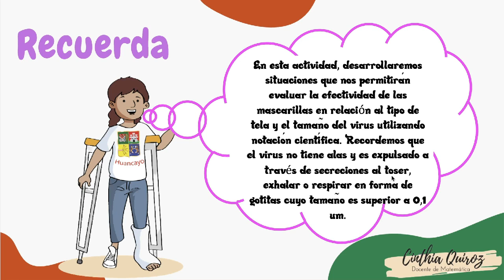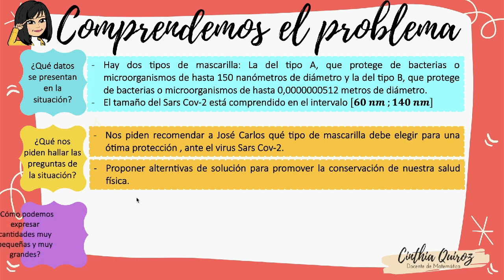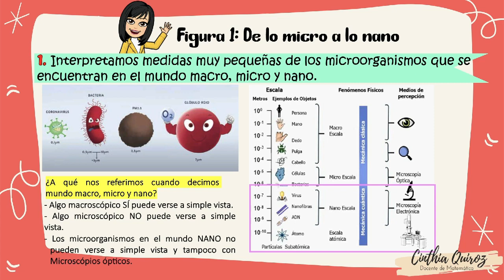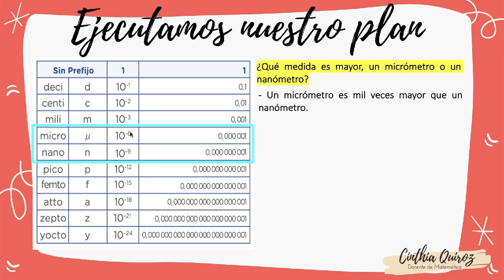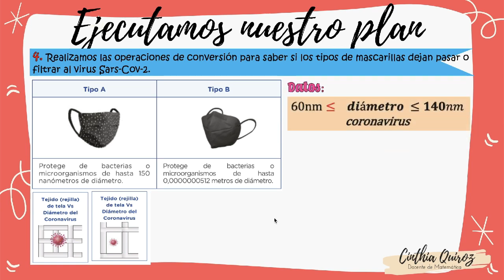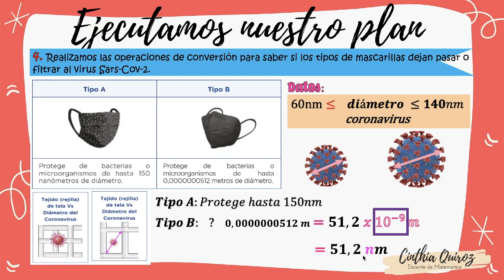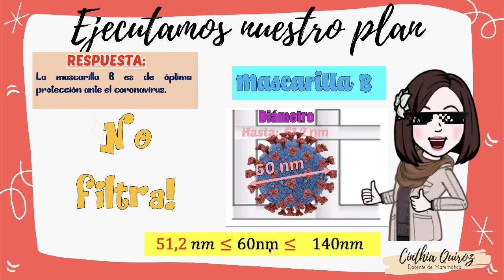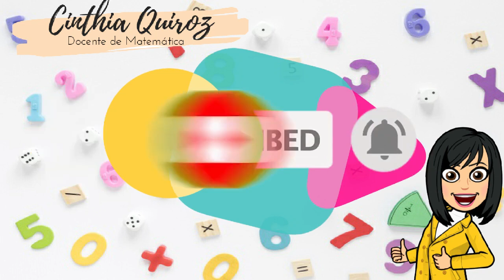5º - ACTIVIDAD 9 - EXPERIENCIA 3 - MATEMÁTICA - PARTE 1- PROBLEMA MASCARILLAS - NC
TÍTULO DE LA EXPERIENCIA DE APRENDIZAJE 3: Promover el cuidado de la salud y el ambiente.

✍(◔◡◔)♥LINK DE TODAS LAS ACTIVIDADES POR ÁREAS♥✍(◔◡◔) en PDF DE LA PLATAFORMA AEC: